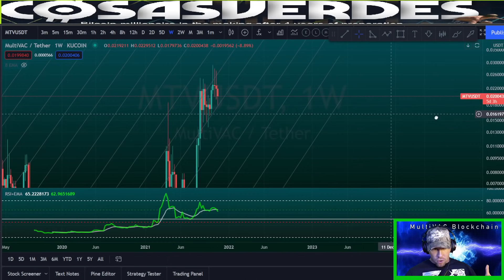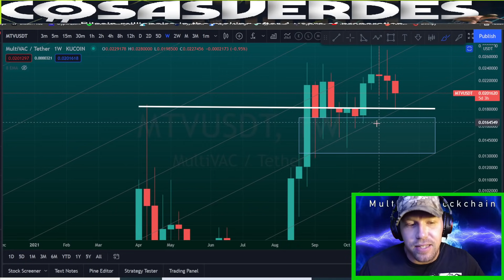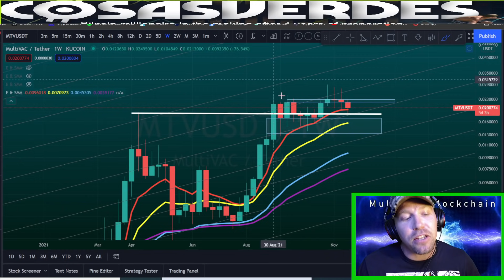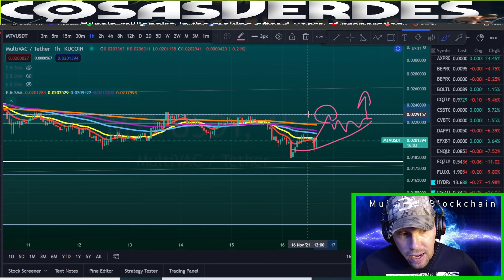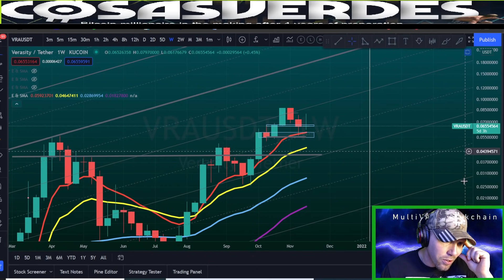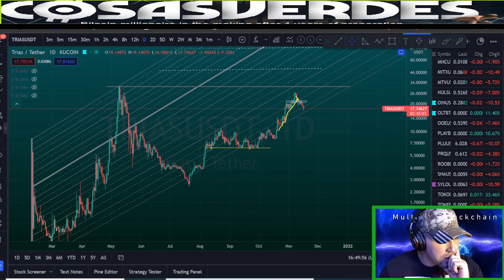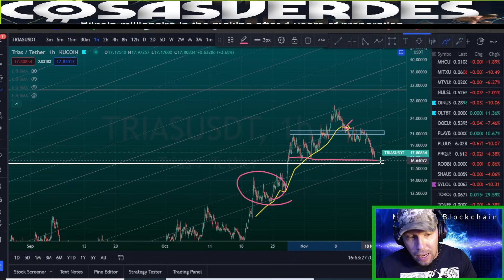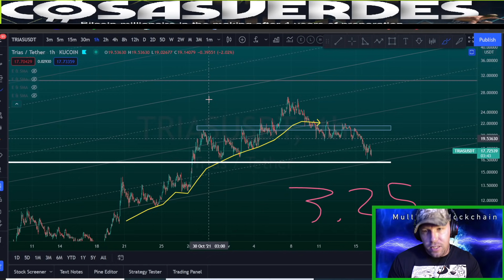Multivac Trias Verasity Price [RECOVERY?] 🔴 MTV VRA TRIAS 🔴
Come watch this video to learn what to expect to happen with the price of Multivac Trias Verasity in the short and mid-term.

●▬▬▬ EXAMPLE OF BUY & SELL TARGETS FOR UPPER TIERS! ▬▬▬●

0:00 Itchy and scratchy show
0:20 Multivac MTV
10:30 Verasity VRA
15:35 Trias
19:51 BONUS CONTENT NEAR THE END!!

Cryptocurrency altcoin season is here, massive crypto gains will happen as long as you know how to buy and sell crypto, Bitcoin and Ethereum to some degree - meaning you have practiced selling and buying altcoins and crypto.  Find out how to maximize your crytpo, altcoin and bitcoin gains and what that means for your altcoin crypto investments from a cash out standpoint at the end of the bitcoin and crypto bull run. My bitcoin, ethereum and crypto content is much different than what you will get with other crypto youtube channels such as the following:  Bitboy Crypto, Altcoin Daily, MMcrypto, Coin Bureau, Altcoin daily, Crypto Banter, Sheldon Evans, CryptosRUS,  CoinsKid, Crypto Capital Venture,  The Moon, Tone Vays

Why does bitcoin have value?
How to buy bitcoin?
How do I buy bitcoin?
How to buy cardano?
How do I buy cardano?
How to buy Ethereum?
How do I buy Ethereum?
How to buy XRP?
How do I buy XRP?
How do I buy Dogecoin?  (don't friggin do it, noob)
How do I buy Shiba Inu coin?
Why does cryptocurrency have value?
How do I buy cryptocurrency?
How to buy cryptocurrency?
Where can I buy bitcoin?

October 2021
November 2021
December 2021
January 2022
February 2022
March 2022
April 2022
May 2022
June 2022
July 2022
August 2022